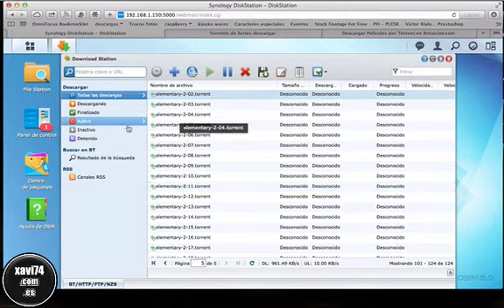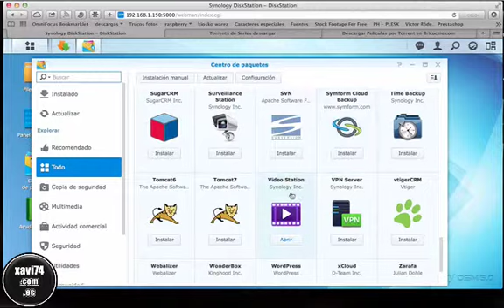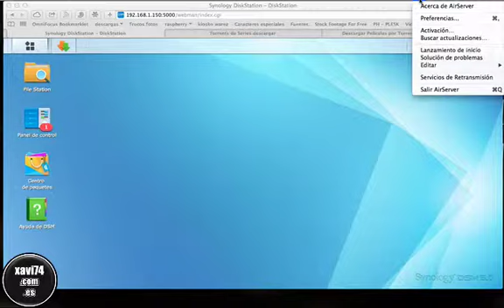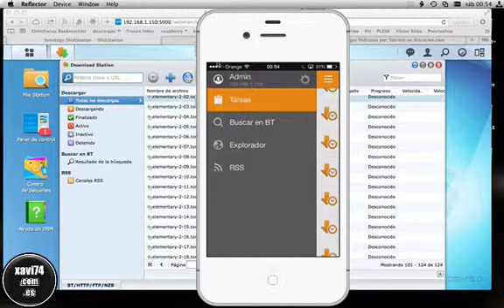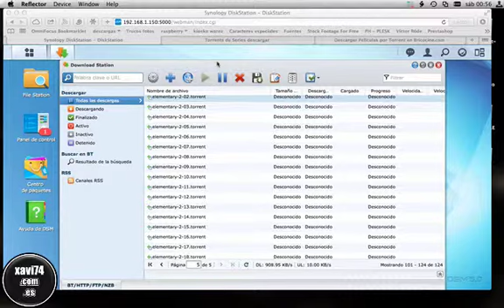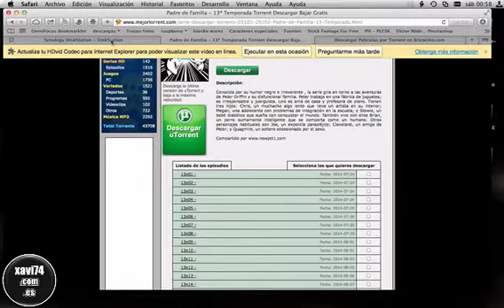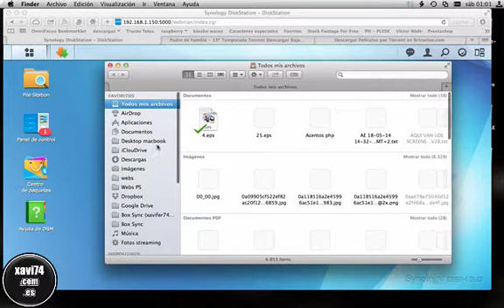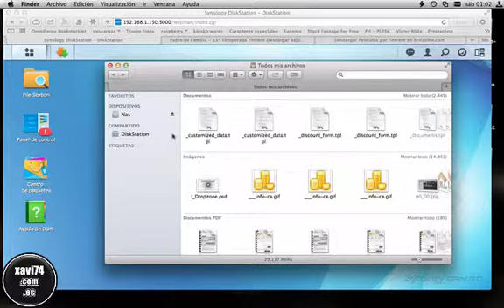Nas Synology e iPhone 4S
Con NAS synology y un iPhone ya podemos gestionar nuestras descargas, DSM 5